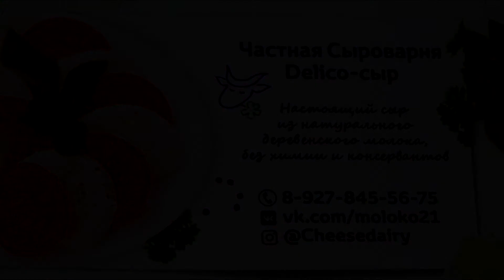Частная сыроварня Delico сыр Настоящие сыры из натурального деревенского молока Пробуем сыр Бри Brie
Частная сыроварня Delico сыр Настоящие сыры из натурального деревенского молока без химии и консервантов Пробуем сыр Бри Brie